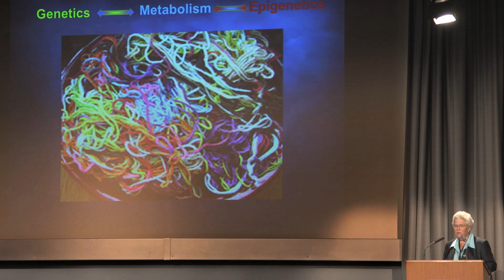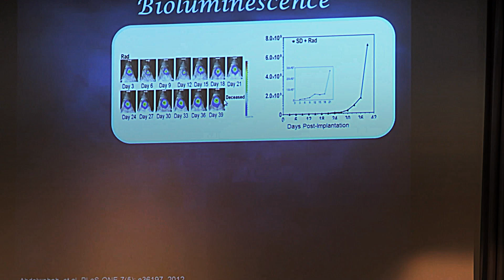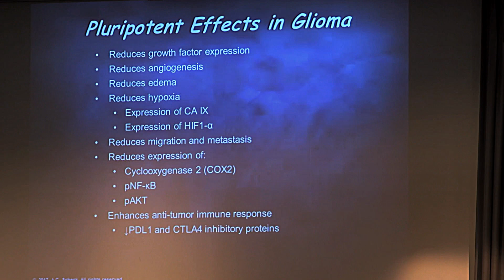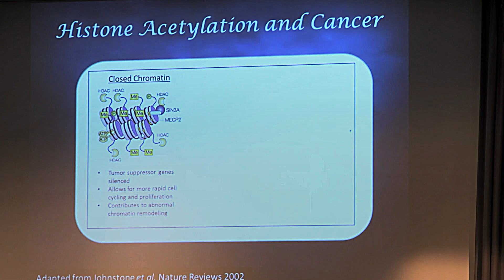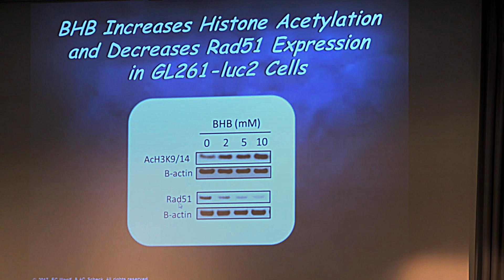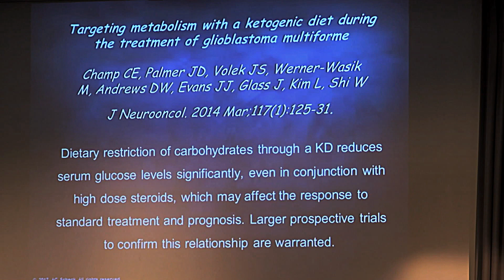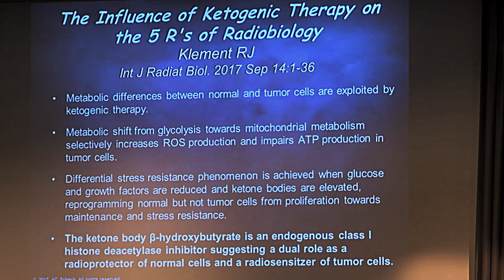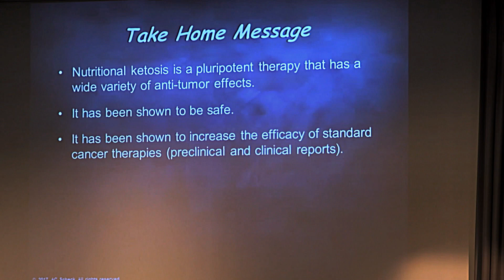Adrienne SCHECK Rethinking Cancer Paris 2017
Experience of Ketogenic diet in Glioblastoma. Pluritpotent anti cancer effect of ketones.